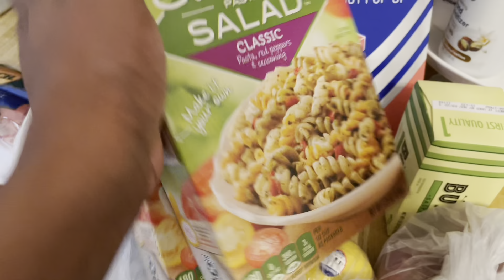VLOG| CELEBRATING THE 4TH OF JULY + FIREWORKS SHOW FOR THE KIDS 🤍❤️💙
ITEMS MENTIONED:

Black Dress
Demin Jacket